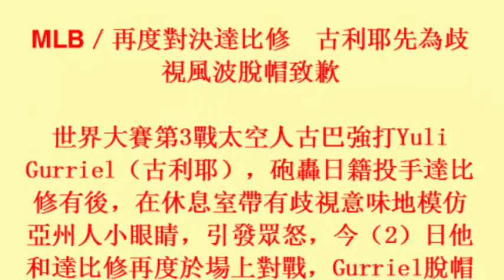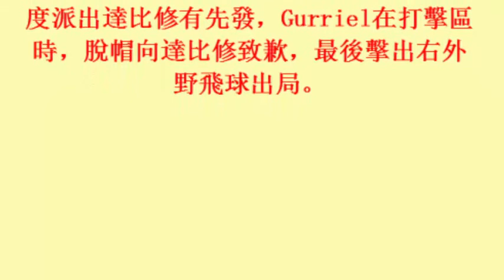MLB／再度對決達比修 古利耶先為歧視風波脫帽致歉